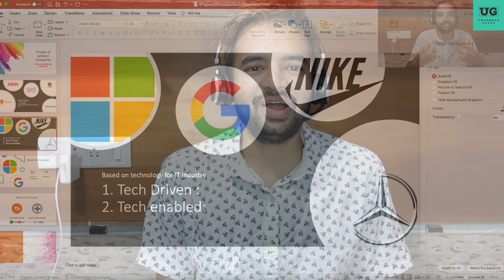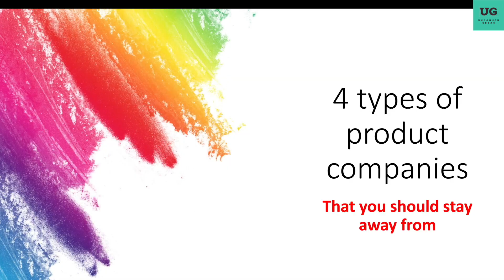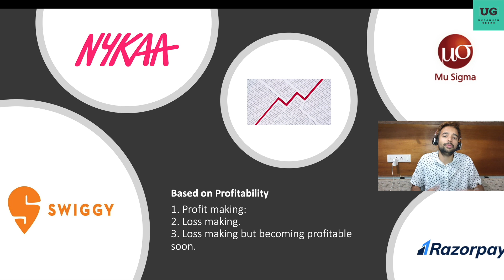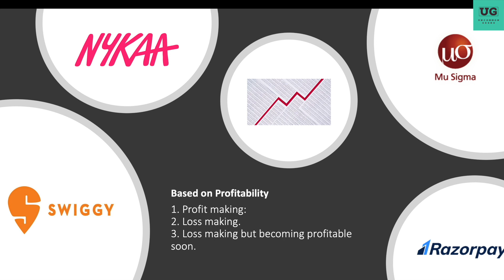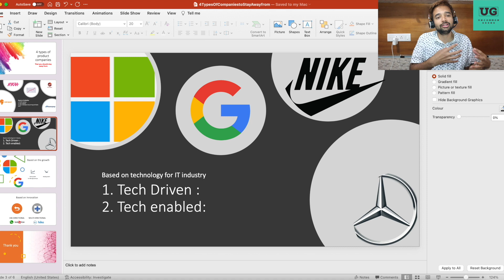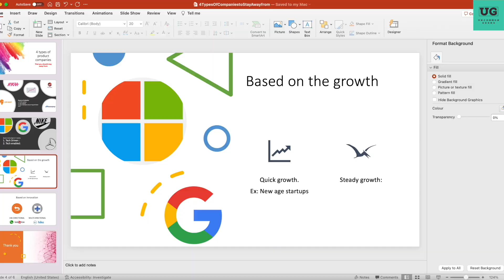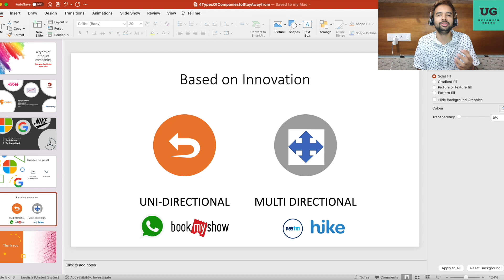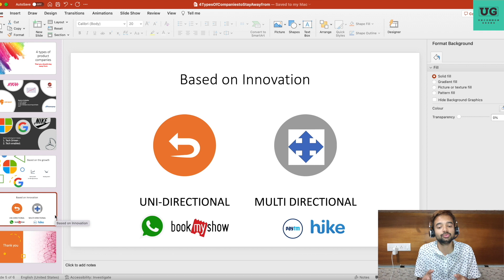4 type of product companies that you need to stay away from !! 😡😧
UncommonGeeks is a Youtube channel dedicated to helping candidates clear their interview. There are close to 100+ videos and new videos will be uploaded every week.

Join Uncommon Geeks community to discuss with other developers
To talk to me one one one book a sessionx